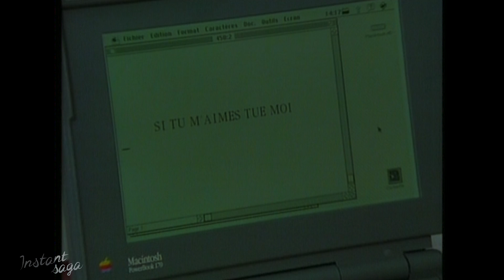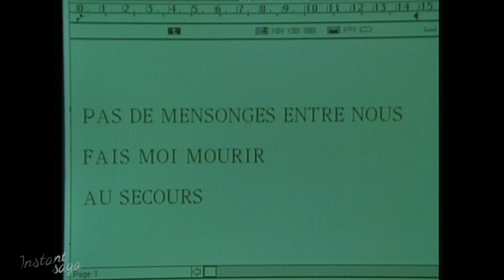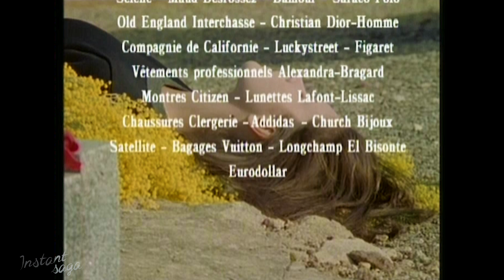Les cœurs brûlés - Episode 08 - Instant saga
Hélène est bouleversée par le mariage de Marc et d'Isa et éprouve envers elle une haine démesurée. Christian, dépité, s'enfuit. Lors de leur voyage de noces, Marc fait une chute terrible en montagne...

Retrouvez nos meilleures séries: "Les Cœurs Brûlés", "3 Femmes un Soir d'été", "Le Château des Oliviers" et plein d'autres! Gratuitement et en illimité.